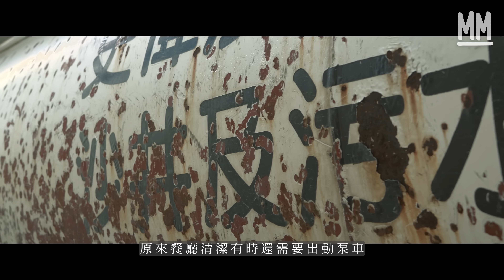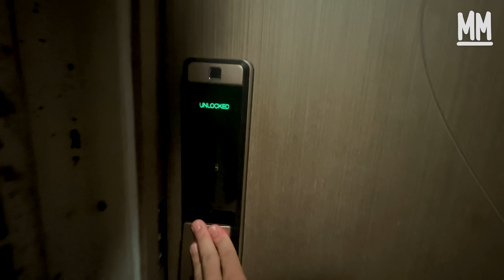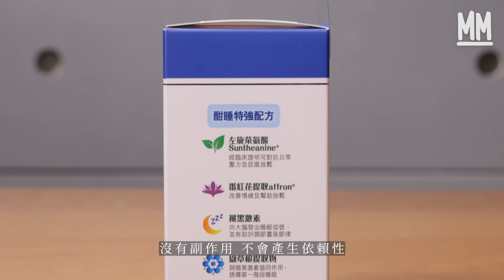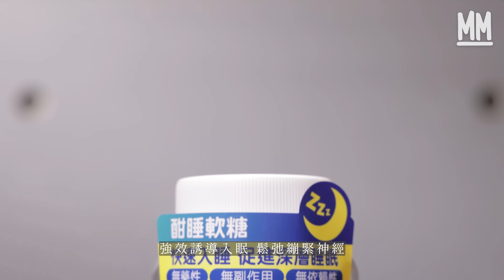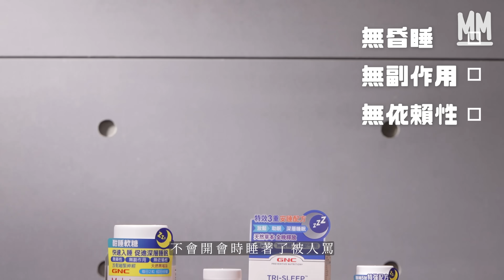MM｜到底一間餐廳有幾污糟？試一次凌晨跟清潔師傅趕開業前完成餐廳清潔 試過有人返半日頂唔順就辭職！洗抽油煙機要洗足4個鐘 凌晨剷油漬 噴藥水 親手處理隔油池｜試一次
MM 試一次 // 餐廳抽油煙機要洗4個鐘 凌晨剷油漬 噴藥水 試過有人返半日就辭職

相信不少人都會覺得廚房是一個十分難清潔的地方，每天煮食下總是會變得非常油淰淰。可是香港有一群師傅卻每天待餐廳關門，就開始工作清潔廚房。他們每次都要趕在凌晨時分完成工作，務求在餐廳開業前徹底清潔妥當，將場地交回給客人。面對日復日做用的抽油煙機、爐頭，它們的油煙污垢隨時厚到超乎你想像。今次我們就跟隨這群師傅，看看如何爭分奪秒地清理餐廳廚房。

除了這班清潔師傅需要凌晨通宵工作外，有不少職業都要面對工作壓力大、追更工作，影響睡眠質素，隨時出現多夢、淺眠、早醒等問題。GNC 3效酣睡特強配方，採用天然助眠成分及長效褪黑素，無副作用，不會產生依賴性，幫你放鬆心情，提升睡眠質素。

現時GNC還推出了其他助眠產品，食兩粒酣睡軟糖才進睡，就不怕睡眠不足影響工作表現！
萬寧及GNC專門店有售。

策劃：麥景朗
攝影：許先煜 阿正 張妮 曾頌然
剪接：黃灝嵐
監製：林京賢
編審：黃碧珊